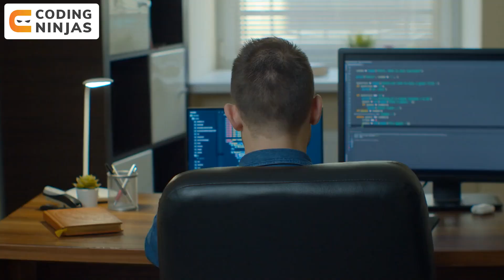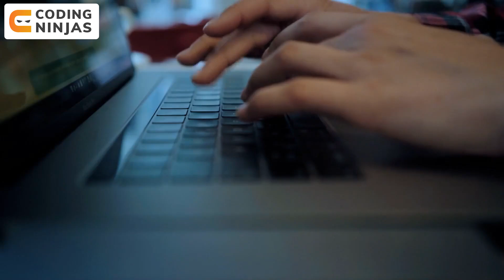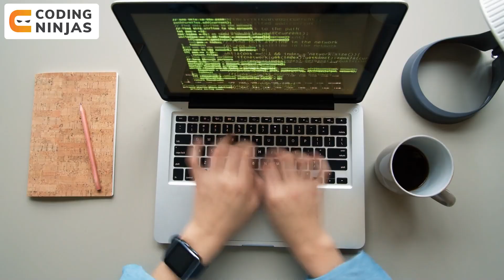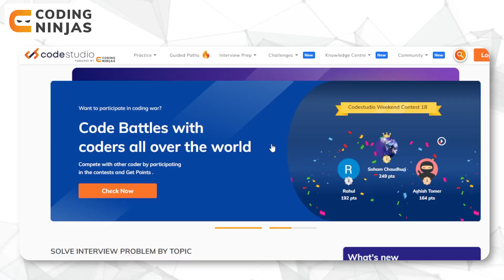How LONG Does It Take To LEARN Data Structures And Algorithms? | Coding Ninjas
In this video, we will be talking about How LONG Does It Take To LEARN Data Structures And Algorithms.